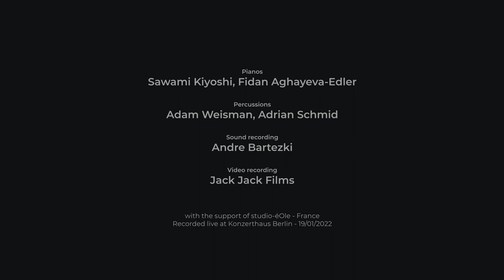Vanitas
composition, video, lights: Pierre Jodlowski
assistance for video: Matthieur Guillin

Commissioned by Ensemble Berlin PianoPercussion
with the support of the Ernst von Siemens Music Foundation

Pianos: Sawami Kiyoshi, Fidan Aghayeva-Edler
Percussions: Adam Weisman, Adrian Schmid

Sound recording: Andre Bartezki

Video recording: Jack Jack Films

with the support of studio-éOle - France

Recorded live at Konzerthaus Berlin - 19/01/2022